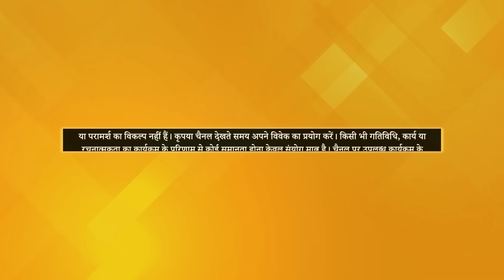How This Technique Can Unlock Your Subconscious Mind | Part 2 | ft. Dr.Sonali Mishra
Ancient Vedas में Human Physiology के बारे में क्या बताया गया है? एक जगह बैठे-बैठे क्या दूसरी जगह Travel कर सकते हैं? Hypnotherapy Technique से Stress को कम कर सकते हैं? Life Ho Toh Aisi के इस Podcast के part 2 में Sonali Mishra जी, जो एक Meditation Teacher and Psychiatrist हैं वे इन सवालों के जवाब Scientifically देंगी। साथ ही इस Episode में वे बताएंगी कि अगर किसी को Anxiety and stress है तो उसे किन-किन Practices के through ठीक कर सकते हैं, जिसमें उन्होंने बात की है- Meditation, Hypnotherapy  and Cognitive-Behavioral therapy बताया है। वे ये भी बताएंगी कि क्या Spirituality से Health anxiety ठीक हो सकती है? 17 Second Rule क्या है और कर्मयोगी, ज्ञानयोगी और भक्तियोगी के बारे में भी बताएंगी।

00:00 Promo
01:55 Science is behind everything
03:01 Human Physiology in Vedas
04:18 See things without being there
04:57 Types of Stress & Why We Need It
08:36 Techniques to Stay Calm
09:48 What’s Hypnotherapy?
11:04 Scripts for Subconscious Mind
13:50 Pattern of anxiety
14:35 Cognitive-behavioral therapy
15:56 Health Anxiety
17:49 Death in spirituality
20:10 Psychosomatic Disorder & Symptoms
25:07 Can meditation give instant results?
28:36 The Four Paths of Yoga
33:46 Meditation Practices for Kids
37:05 17-second rule
39:22 Importance of ‘Kunjikaa’
42:06 Story of meditation’s impact
48:09 Wrap-Up

Life Ho Toh Aisi एक New Podcast Show है, जिसमें Llife Coaches, Mental Health Trainers, और Mindfulness Experts, आगे real-life problems के solutions पर बात करेंगे। Society के stereotypes और अपने belief systems को challenge करने के लिए, देखिए Life Ho Toh Aisi और change कीजिये ज़िन्दगी के प्रति अपना perception।
तो इन Inspiring conversations के लिए PMC Hindi TV पर देखिए Life Ho Toh Aisi, हर बुधवार रात 8 बजे और पुनः प्रसारण रविवार शाम 7 बजे।

📺 TV पर PMC हिन्दी देखें:
Tata Play: Channel No. 1088
Jio TV App & Jio TV+ : Channel No. 1109
Fastway: Channel No. 604
Chandani Cable: Channel No. 604
ABC Digital: Channel No. 555